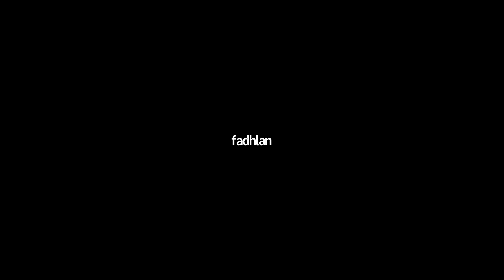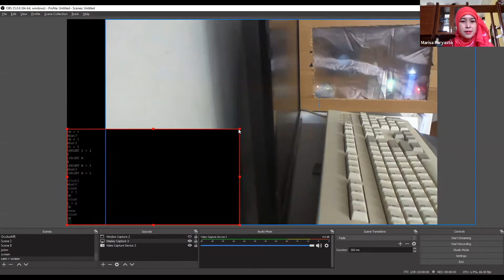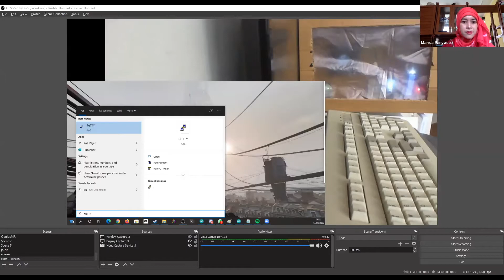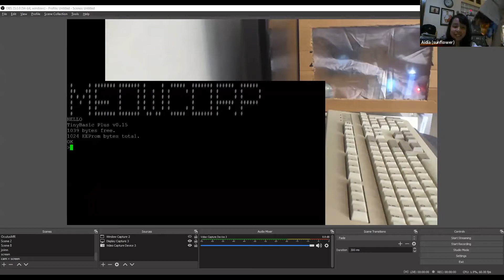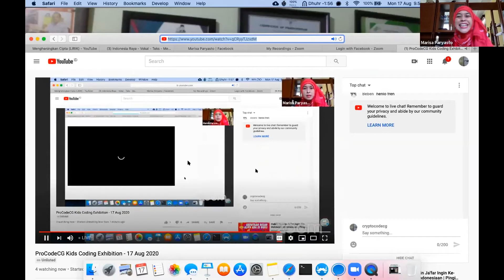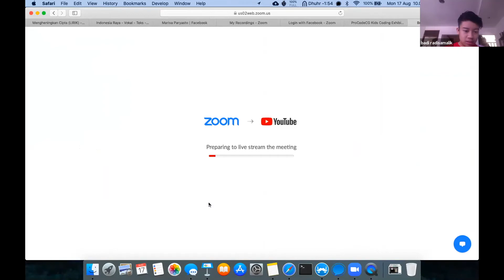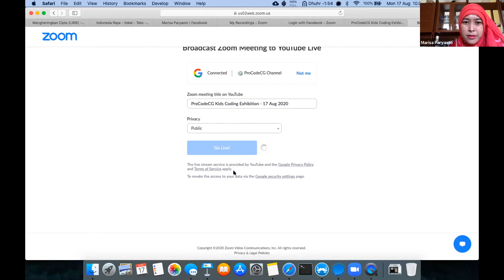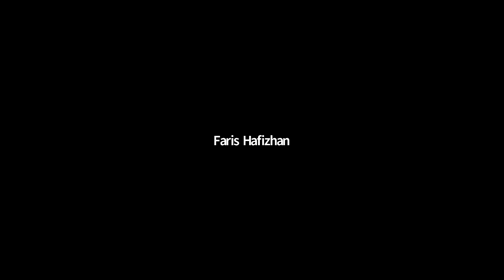ProCodeCG Kids Coding Exhibition - Behind the Scene - 17 Aug 2020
This is our annual event to show Indonesia our work throughout the year :) ProCodeCG Kids will present their work in IT and programming :)

this is the preparation before exhibition ;)